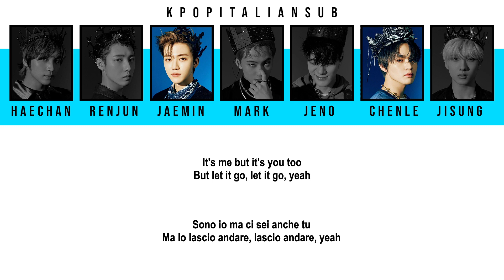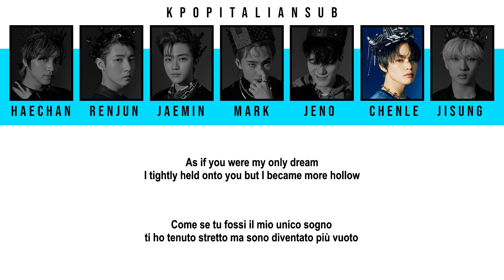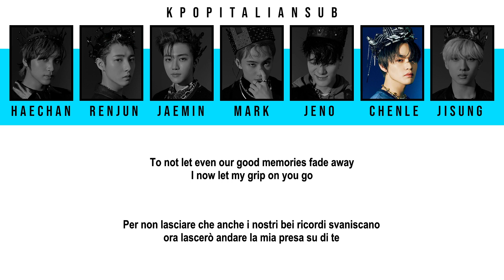[SUB ITA / ENG] NCT DREAM - To My First